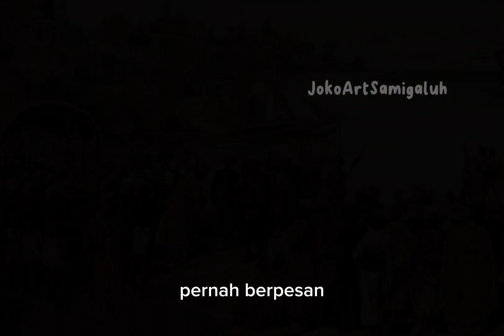Pesan viral presiden soekarno